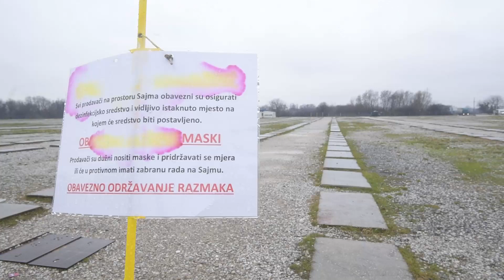Konferencija za medije predstavnika Udruge hrvatskih sajmova na Hreliću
Zagreb, 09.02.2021 - Konferencija za medije predstavnika Udruge hrvatskih sajmova na Hreliću. Snimio: Ronald Goršić / CROPIX